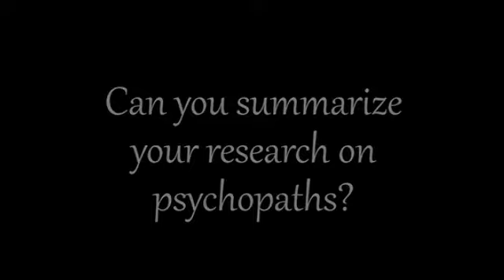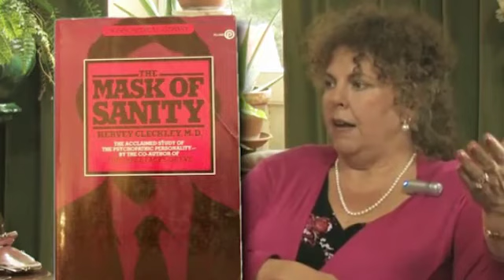psychopaths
Laura Knight-Jadczyk